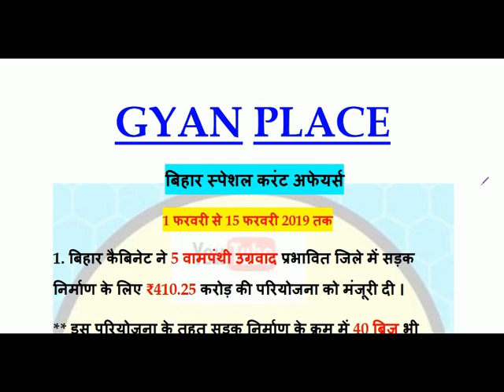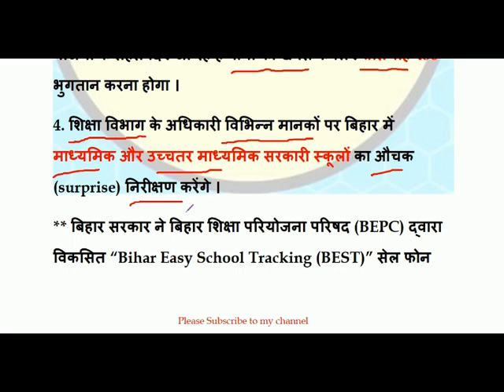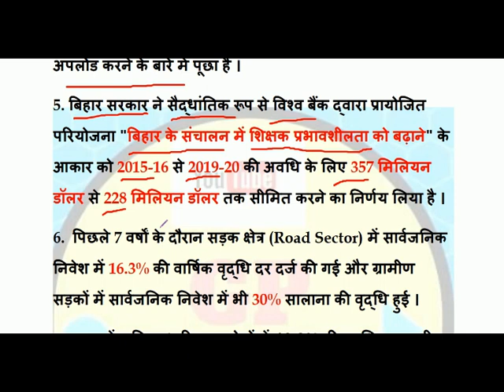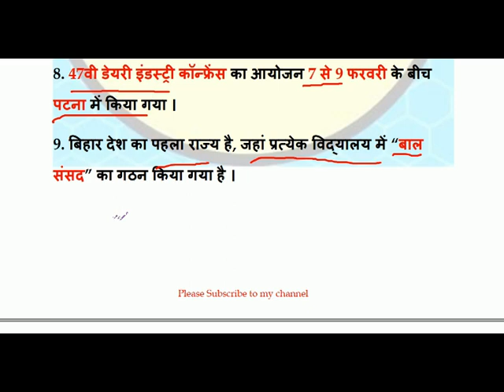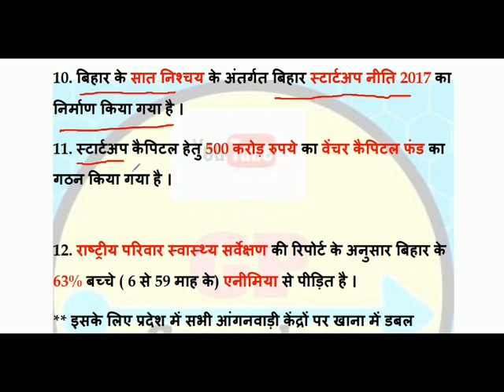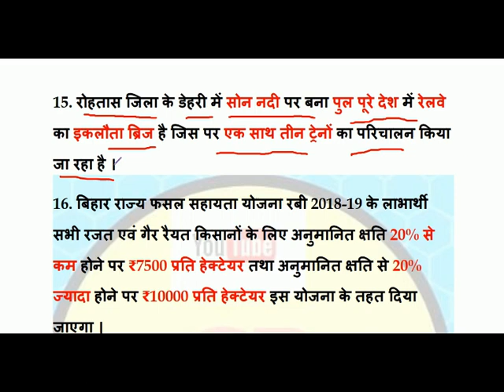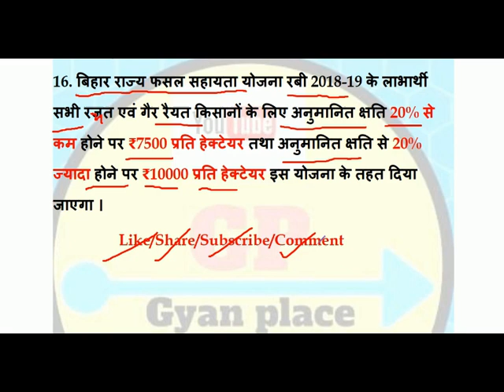Bihar Current Affairs | 1 से 15 फरवरी 2019 | Important for bpsc/upsc/ssc/railway/bank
About this video:- iss video maine aapse bihar special current affairs re related 1 february se 15february 2019 tak k question ko discuss kiya hai...aane wale exam khas kr k 65th bpsc k liye kafi jyada important hai...mujhe ummid hai aapke aane wale exam kafi madagar sabit hoga...
bihar current affairs, bpsc, bssc, 65th bpsc, current affairs, bihar news